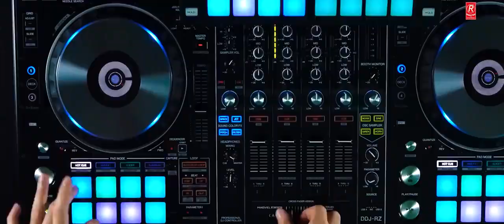new tharu video barati video song